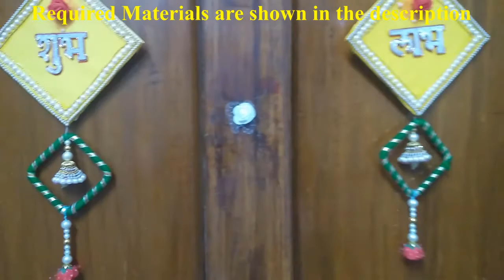Shubh Labh Wall hanging for Dusheera|Subh Labh Design|Navaratri Special HomeDecor|Jhannavi Handcraft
Happy Dusheera to all viewers

Required Material
1. Cardboard
2. Color paper
3. Gold Chain
4. Pearls
5. Fevicol
6. Stone Chain
7. Scissors
8. Gold Beads
9. SilkThread

Steps to make Wall hanging
1. Take a squre cardboard 11X11 CM
2. Stick the color paper.
3. Cut the edges stick it backside.
4. Stick the color paper back side with same size.
5. Stick the pearls chain in edge.
6. Stick the gold chain in edge.
7. Stick the half pearls.
8. Take thread and make hanging with pearls and beads.
9. Stick the Labh in middle
10.  Stick the hanging in bottom side.
11. Stick the role on top
12. Stick the hanging in back side with tape.
13. Stick the handing thread in back side

Beautiful Shubh Labh home decor ready